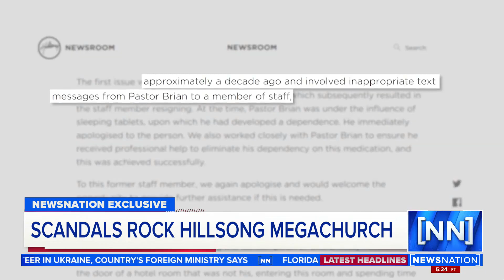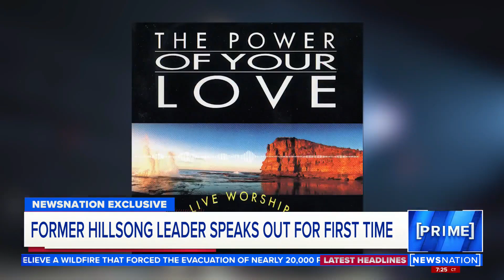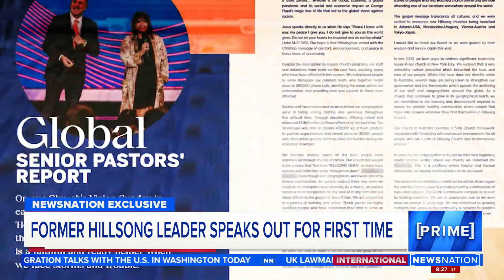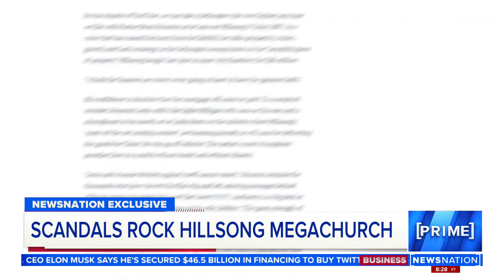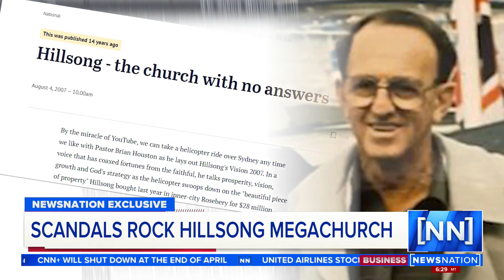Geoff Bullock speaks out for the first time about Hillsong and Brian Houston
This is about as big as Hillsong exposé stories get.

Geoff Bullock was one of the original pastors of Hillsong with Brian Houston and he's the one who invented the name Hillsong and wrote the songs that made the whole church sing!

He is the pioneer and author of Hillsong's music legacy.
Geoff  left Hillsong in 1995, quietly, with no fuss. But that was not to be, according to the leaders.

He's never spoken on TV until now.  As usual, the Houstons cried 'Satanic attack!', re-wrote the church's history like Bullock never existed and heavied other churches never to sing his music again.

Today Geoff spoke and  it's devastating for him personally and for everyone who's ever sung a Hillsong song. But also regarding what Hillsong's leader Brian Houston knew about his father's sex offences. And when. We commend Geoff for his bravery in speaking out now, and to journalist Rich McHugh for sharing the story.